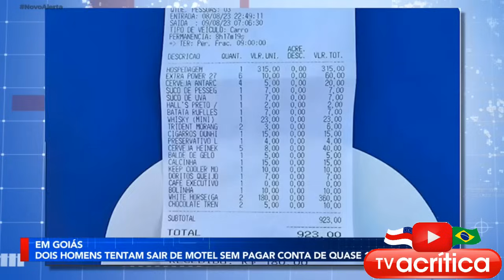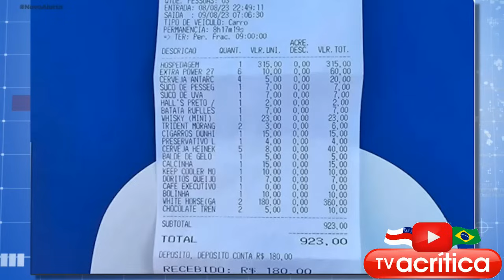HOMENS LEVA CALCINHA PRO MOTEL E GASTAM MAIS DE MIL REAIS!